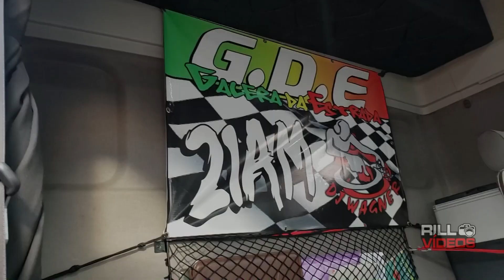E Ainda Disseram Que Ele Não Conseguiria...